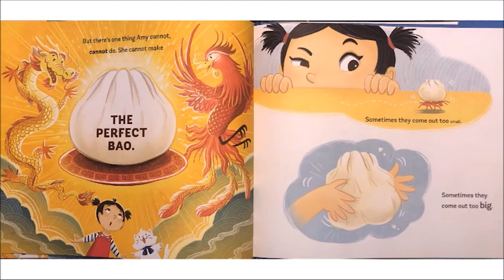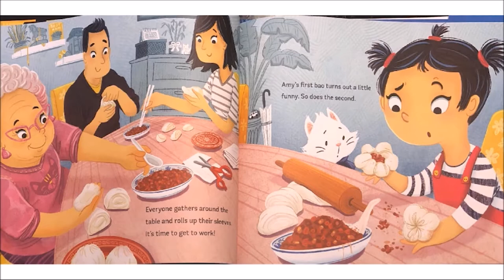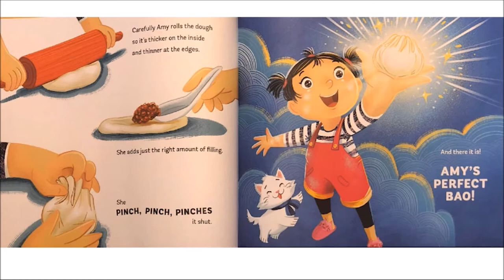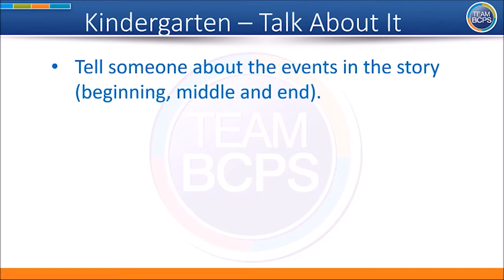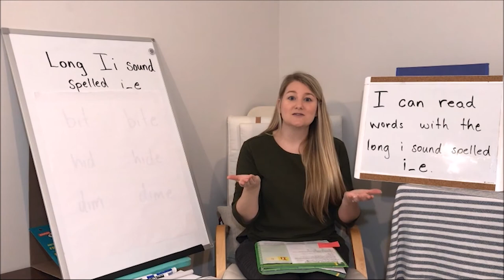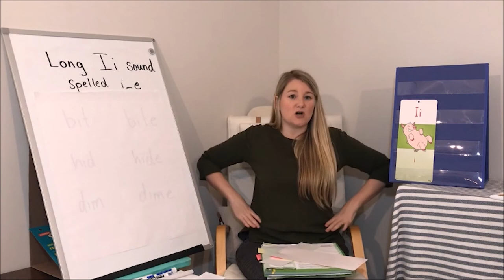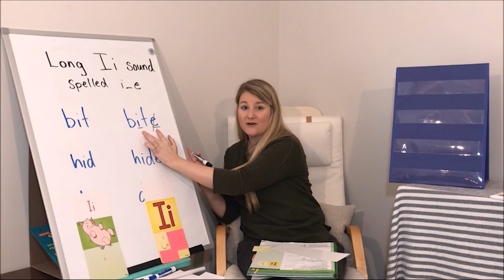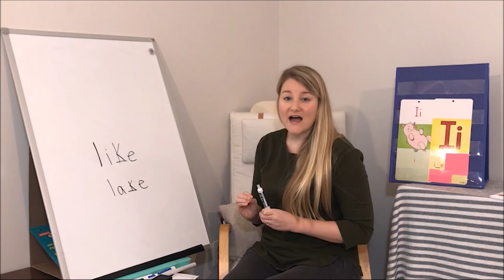BCPS Teacher Lessons - Kindergarten ELA 5-28-20